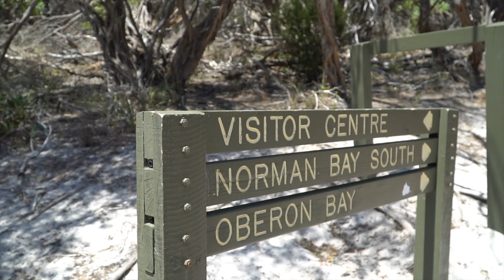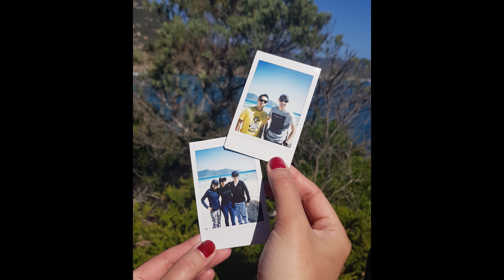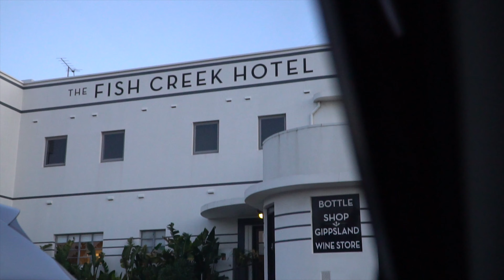wilsons prom 2019